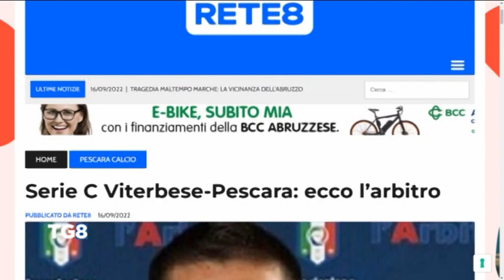Viterbese - Pescara: Palmiero dal 1', ecco le ultime